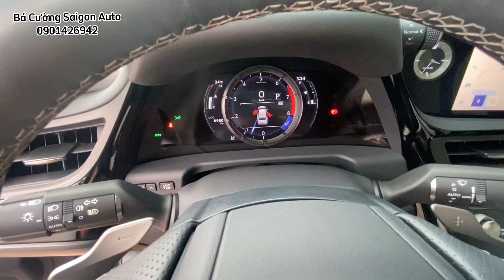Lexus ES250 siêu lướt model 2023 odo 8.900km l full bảo dưỡng l bảo hành đến T12/2023 giá chỉ 2ty450